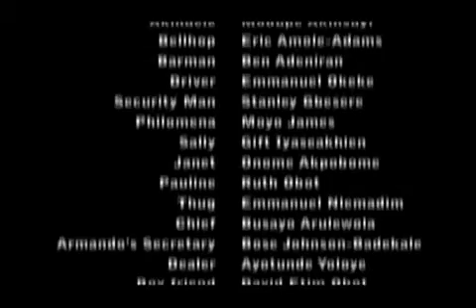Fight of Faith Episode 27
Sir Armando believes in living life to the full and that women are pawns to be used in achieving this goal. When he is pitched against Philomena and Maggy during a short stay at the Cocoview hotel his views on women are challenged. All of a sudden it is no longer clear who the pawn is in the saga of lies, deceit, conflict and pressure that unfolds at the Cocoview hotel where everything is a fair game in the fight to survive.